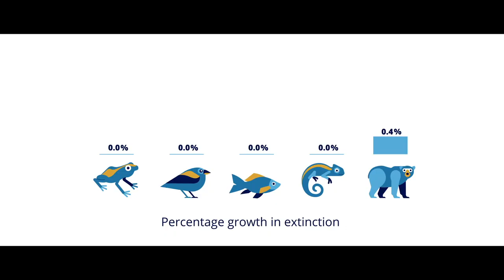Corporate Sustainability Management | Yale SOM Executive Education Online Program Trailer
Watch this trailer for the Corporate Sustainability Management: Risk, Profit, and Purpose online program from the Yale School of Management Executive Education.

In this six-week program, you'll develop the skills needed to build a robust corporate sustainability designed to give your business an edge in the competitive environment. Gain insights from renowned experts and Yale faculty to help you identify sustainability risks and act on opportunities. Throughout the program, you'll engage with a global network of like-minded professionals, walking away with a practical repertoire of frameworks, standards, and guidelines to assist your implementation of profitable sustainability challenges.